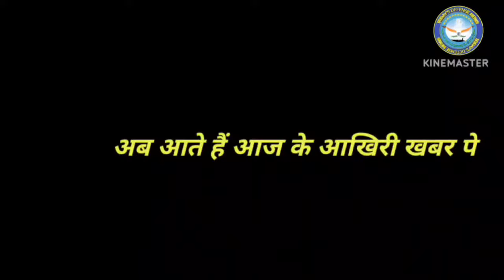3 Trending Defence News of Today||INDIAN NAVY GEARS UP TO KEEP PIRATES AT BAY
INDIA-CZECH REPUBLIC TO ENHANCE COOPERATION IN DEFENCE, INNOVATION, GREEN ENERGY
RAJNATH SINGH, DAVID CAMERON APPRECIATE MOMENTUM OF INDIA-UK PARTNERSHIP
ISRO DELEGATION VISITS EUROPEAN SPACE AGENCY MISSION CONTROL